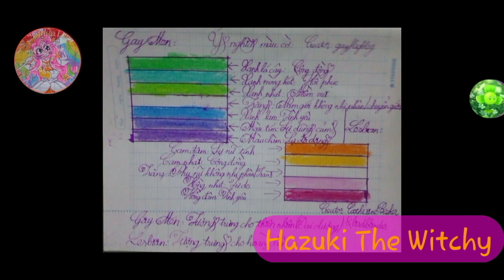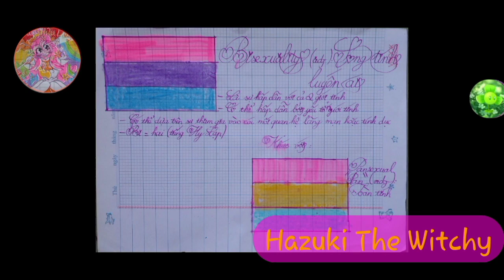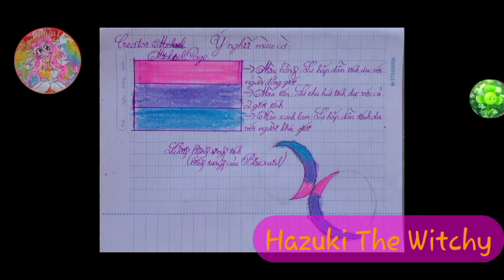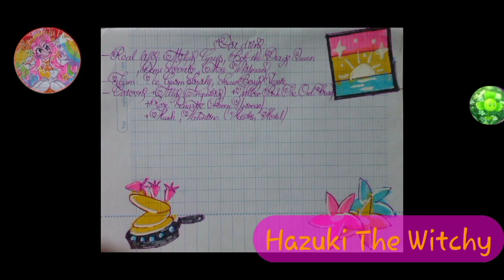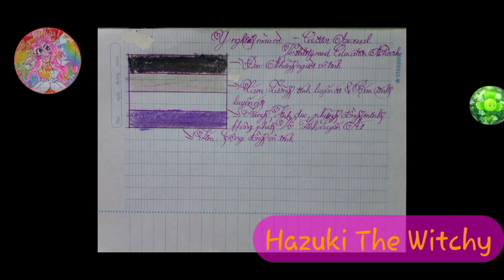Pride Month 2024 & 500 Subscriber Special #9: Lớp Học Đồng Tính của Hoàng Hữu Duy #3: Sexualities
Phần 3 của Tháng Tự Hào, chúng ta cùng quay lại Lớp Học Đồng Tính của thầy giáo Hoàng Hữu Duy
Buổi học hôm nay chúng ta sẽ học về các Xu Hướng Tính Dục, những kiểu hấp dẫn giới tính và tình cảm của cộng đồng LGBT
Happy Pride Month 2024 🏳‍🌈